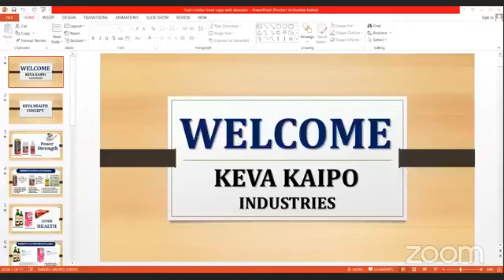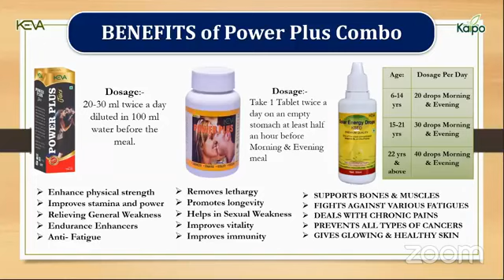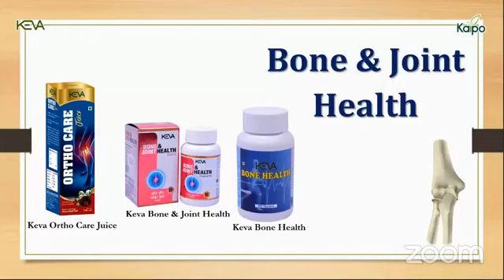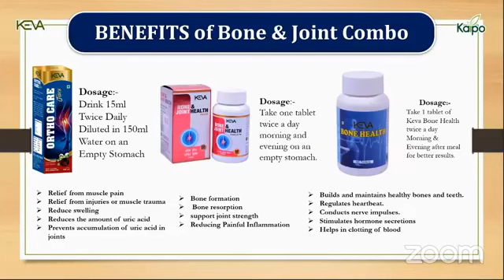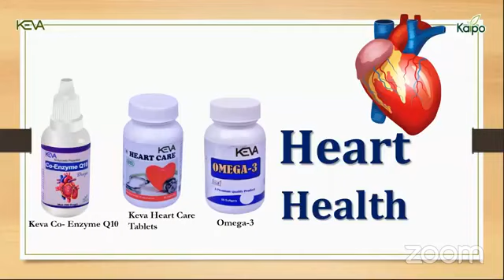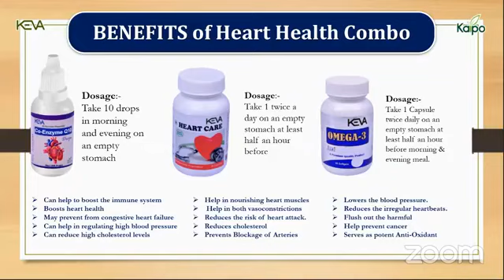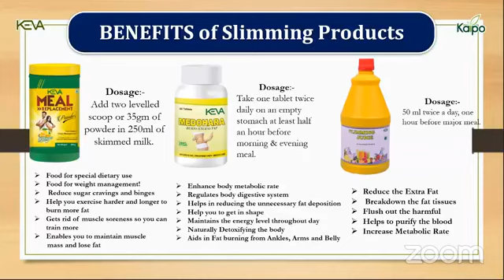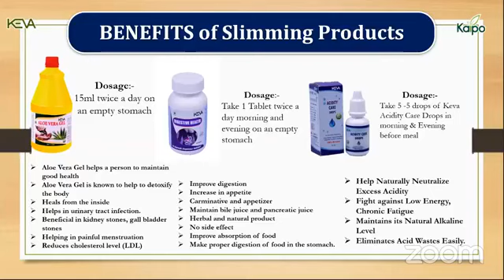Health Concept keva